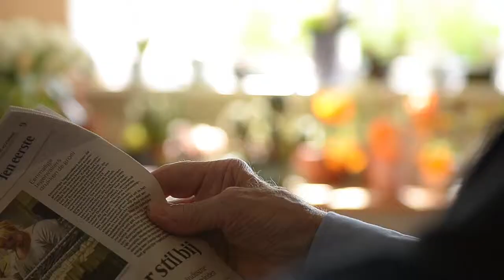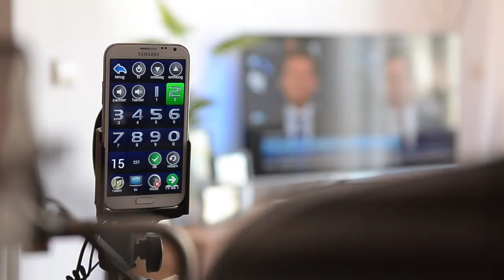transformatie van zorgvastgoed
Volgens de Raad voor de Leefomgeving en Infrastructuur krijgen de komende vijf jaar jaarlijks 10.000 ouderen, 1.300 gehandicapten en 800 cliënten in de ggz met een lagere zorgindicatie geen toegang meer tot intramuraal verblijf. Juist deze groepen mensen kunnen in de knel komen omdat betaalbare alternatieven voor thuis wonen met zorg nog slechts beperkt beschikbaar zijn. Mogelijk neemt de behoefte aan geclusterd wonen na 2020 weer toe. Volgens berekeningen moet er landelijk zo'n 4 miljoen vierkante meter zorgvastgoed gerenoveerd of herbestemd worden.